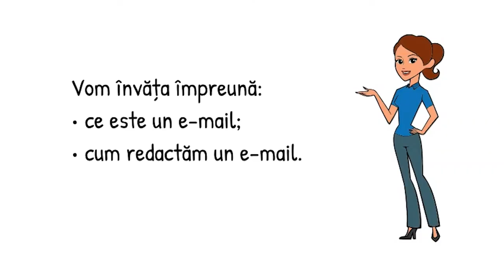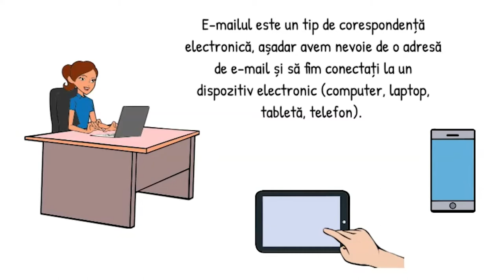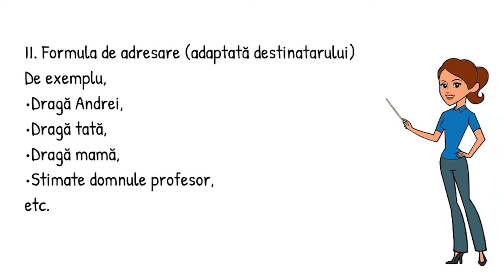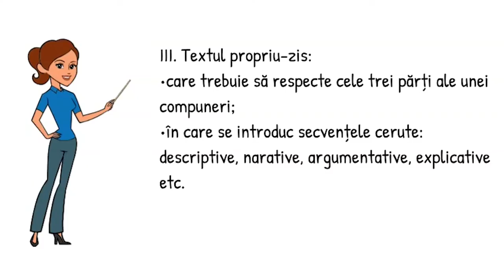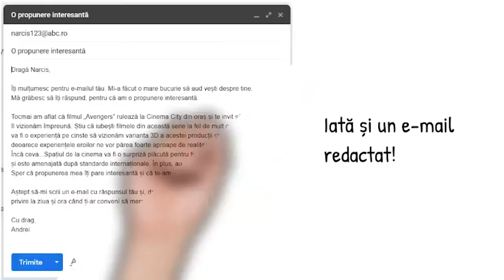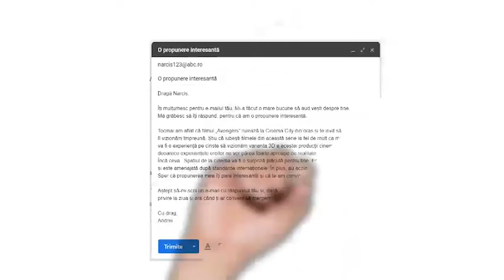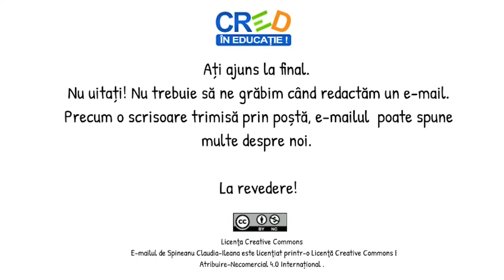E-MAILUL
Resursa propusă „E-mailul” este o resursă de tip video, care abordează elementele unei scrieri de tip e-mail, regulile de redactare ale unui asemenea tip de text, un exemplu, precum și câteva provocări de lectură și scriere a unor e-mailuri.
În contextul concret de formare, exersare și dezvoltare a competenței vizate, resursa video menționată are drept scop exersarea, de către elevii de clasa a VI-a, a redactării unui e-mail, având în vedere respectarea etapelor procesului de scriere și de selectare a unor structuri adecvate intenţiei de comunicare.
Resursa poate fi folosită pentru realizarea învățării în contexte variate care țin de particularitățile fiecărei clase de elevi, profesorul putând să aleagă vizionarea acesteia într-un moment al unui scenariu didactic proiectat după propriile nevoi.